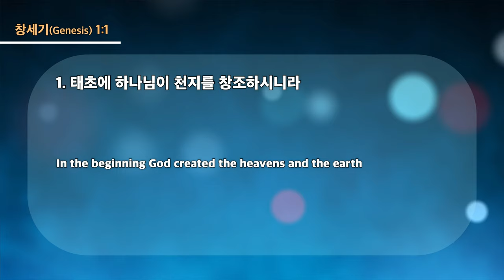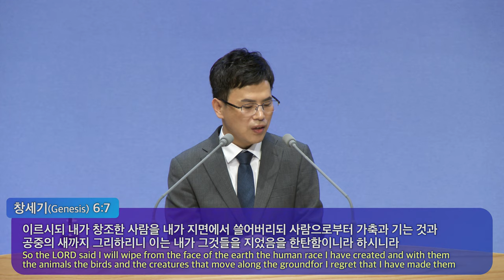20230517 대구하나교회 수요예배 (하나님의 이야기, 창1:1)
- 1부 예배                             주일 오전 09 : 00
- 2부 예배                            주일 오전 11 : 00
- 3부 예배                            주일 오후 16 : 00

- 1st Service (SUN)                                       09 : 00 am
- 2nd Service (SUN)                                     11 : 00 am
- 3rd Service (SUN)                                      16 : 00 pm